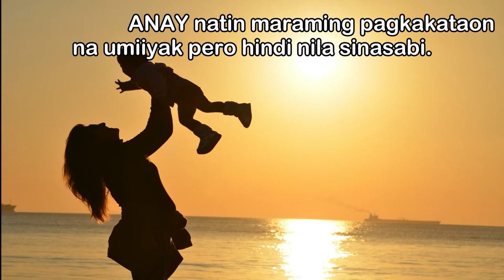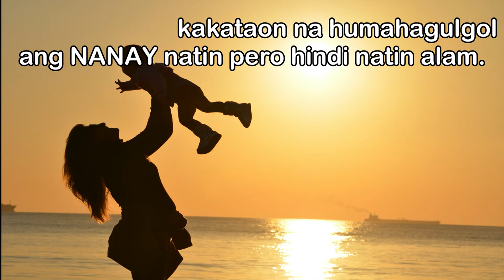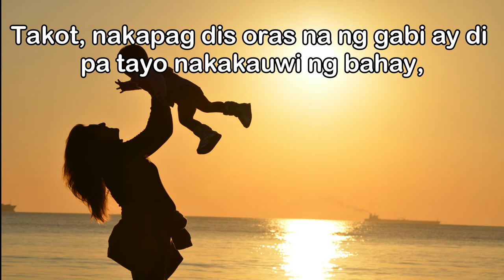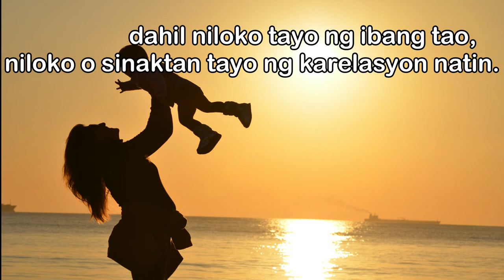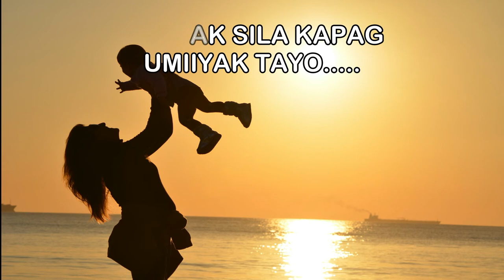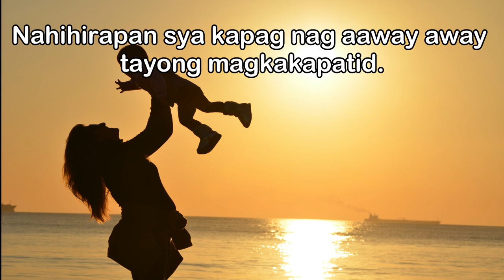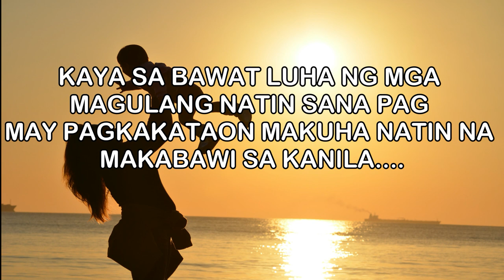ARAW MO NGAYON INA | HAPPY MOTHER'S DAY| BOW-LEGGED UNSEENZONE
Please Do Connect to Our AMAZING Members

I just made this for entertainment